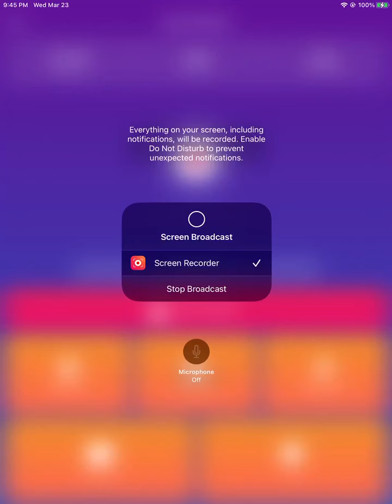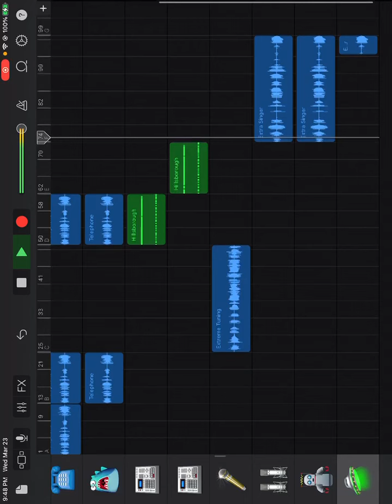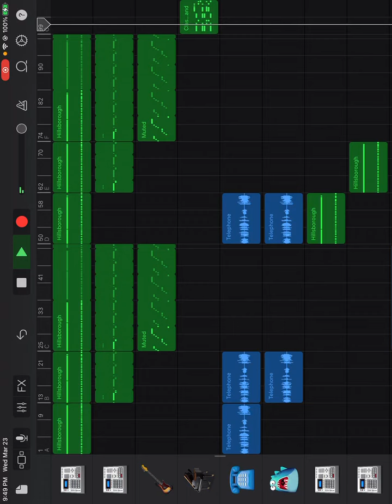Mister potato head by l mann n potato head band cospoer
For my old friends when I was four start like those until I’d turned ten and now is untied so, again forever, ever, and everrrrrr! L mann behind his 23rd birthday.. whooo